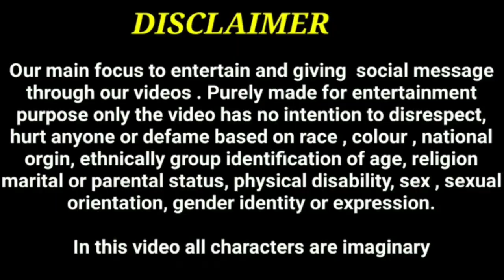तुम्हारे साथ में कभी खुश नहीं रह पाऊंगा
Balwan